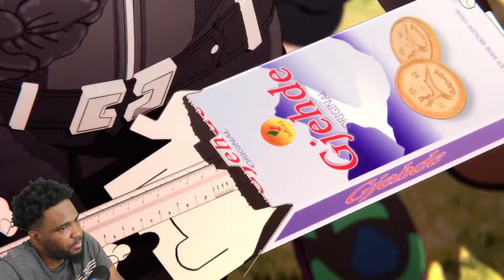I WANTED TO HATE THIS MORE!!! | Tesla Note Episode 2 REACTION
Anime: Tesla Note
Studio: Gambit

Want to start doing YouTube? Tube buddy has all the tools you need. Hit my link to get started

I DONT OWN THE ANIMES OR THE SONGS IN THE VIDEO. THIS IS PURELY FANMADE AND IS NON PROFIT!